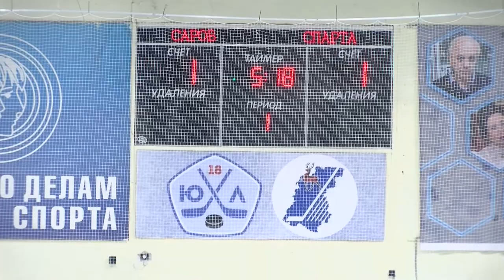ХК «Саров» - ХК «Спарта»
В домашнем матче Первенства Нижегородской области среди мужских команд хоккейный клуб «Саров» принял на своем льду ХК «Спарта».